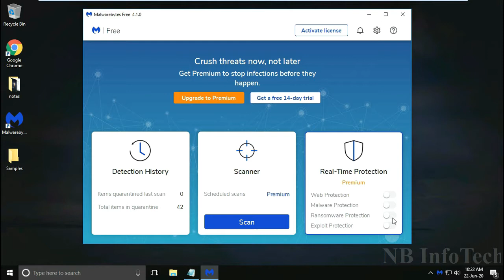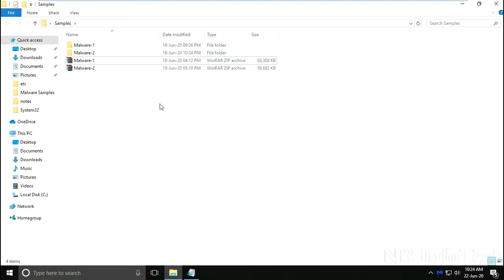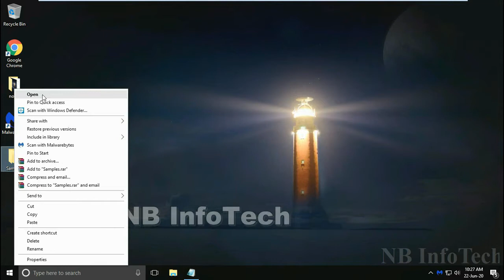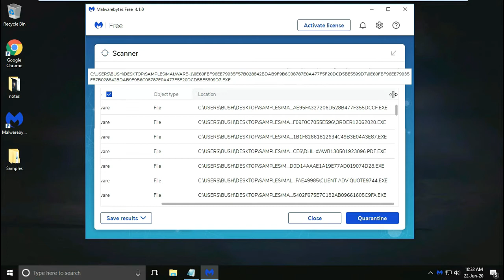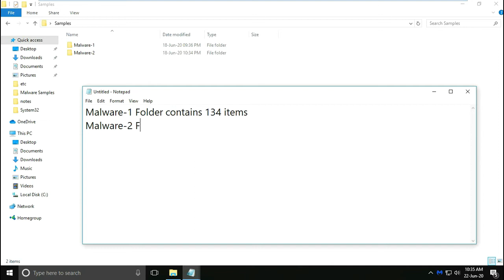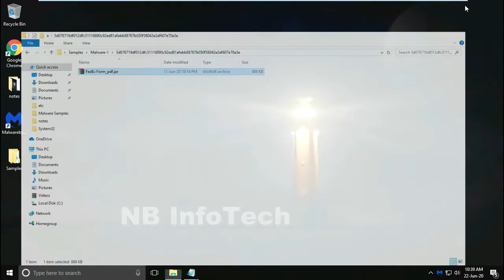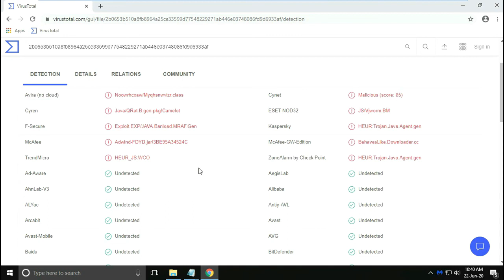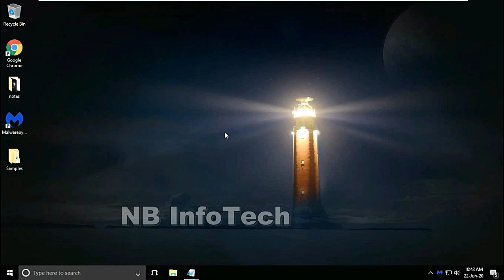Malwarebytes Free Antivirus Review | Malwarebytes Free Review + Pros & Cons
Malwarebytes Free Antivirus Review | Malwarebytes AntiMalware Pros & Cons

Hello Friends!!

In this video, we are testing Malwarebytes Antivirus against latest malware samples.

Q. What is Threats? 🐞
A- Above malware and viruses is a larger, overarching category: threats. Threats encompass malware and also include other online threats like phishing, identity theft, SQL injection, and more.

Q. What is Malware? 🐞
A- Malware is an umbrella term covering nearly every threat a connected computer or mobile device may face. It includes all of the following.
It includes Virus, Trojan, worm, Backdoor, Exploit, Adware, Potentially Unwanted Programs (PUP).

While all computer viruses are malware, not all malware are viruses. Viruses are just one type of malware.

Q. What is Virus? 🐞
A- A program that, once downloaded to a system, can replicate itself. It does this by automatically modifying existing software or by inserting its own computer code.

|threats| ┌ ┐ | |
|             |malwares | viruses| |  |

Q. How will I know, if my device has been infected? 💻📱
A- Your device begins running slower than usual.
You notice a shortage of available storage space.
Pop-ups and unwanted programs appear on your device.

/eoaX39

If have any issue while installing Malwarebytes then use "Malwarebytes Support Tool"

In case your PC is already infected then it won't allow you to install antivirus
then first run "rkill" and then try to install Malwarebytes.

Save "rkill.exe" to your Desktop.
Double-click on rkill.exe to run it.

Once the Rkill program has completed, then try again to run the Malwarebytes installer.

Anti-Virus Comparison.